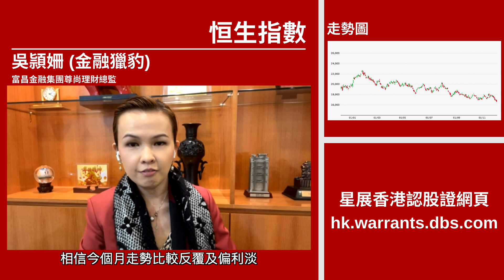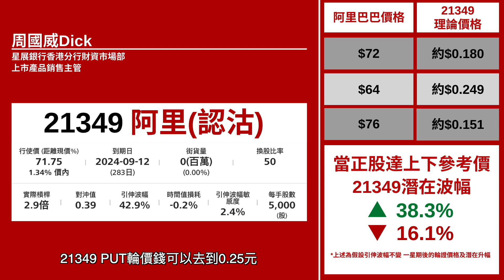【星級輪證】弱勢阿里或再推港股再創新低 留意月頭走勢反覆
星級嘉賓 豹姐 今個星期睇淡 阿里巴巴(9988)，阿里一拆六遇阻，雲業務推進延遲，令股價相當弱勢，而港股今個月或偏淡為主，阿里或再推低科指及恒指再創新低，可以考慮阿里超短線淡倉部署。
相關輪證可以留意：(21349)阿里星展四九沽A
本周星級嘉賓：
4/12 紅磡索螺絲
5/12 豹姐
6/12 八十後投機客
7/12 唐牛